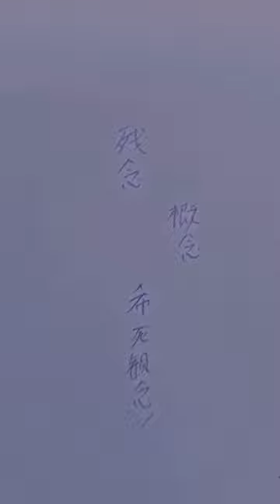らくらく安楽死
音源：↓らくらく安楽死 ぺぽよ／PEPOYO様